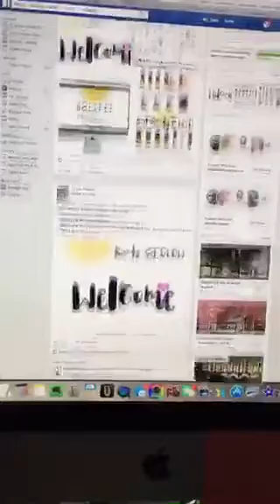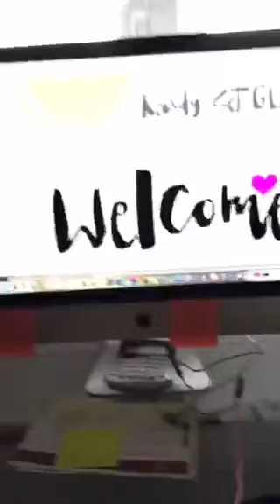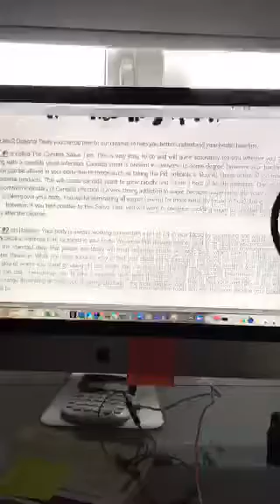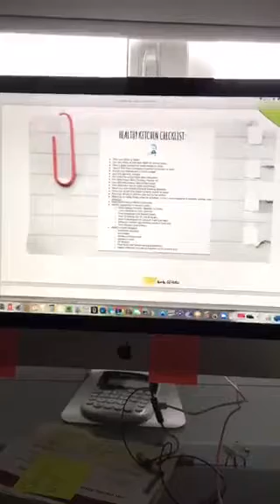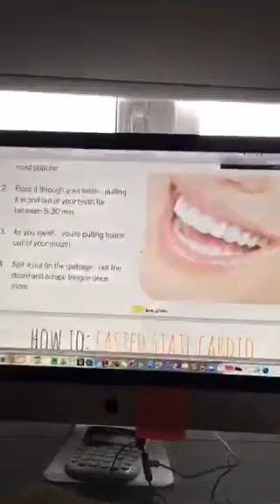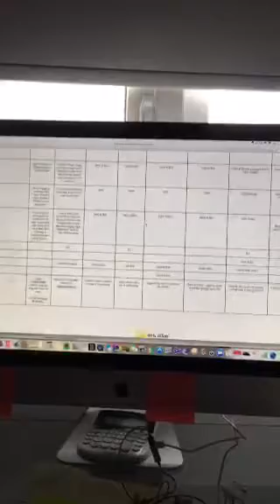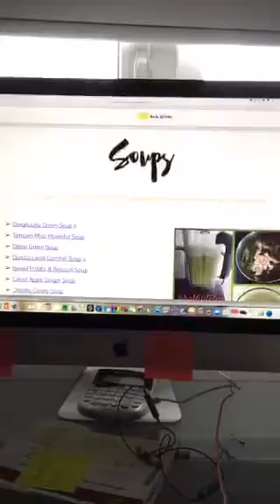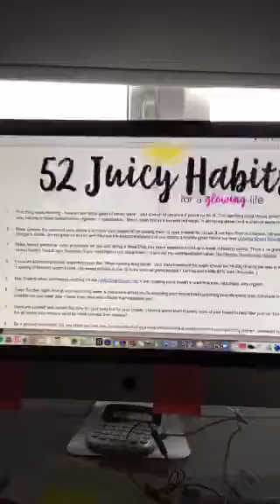Sneak Peak of the HOL:FIT Detox